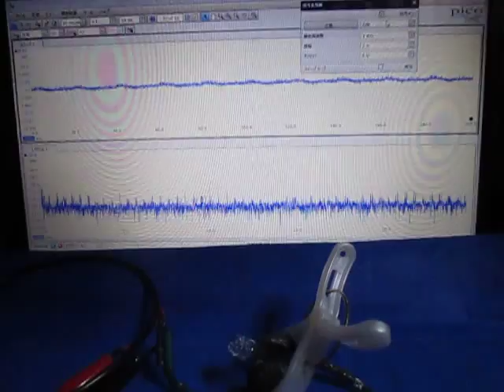対象物の音響特性を利用した「表面検査技術」 Ultrasound ‹measurement and analysis›